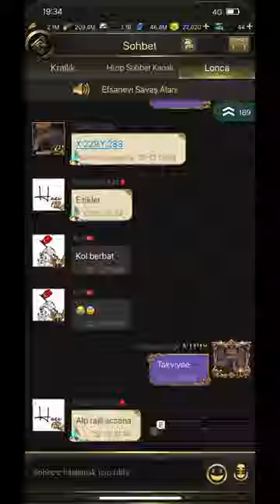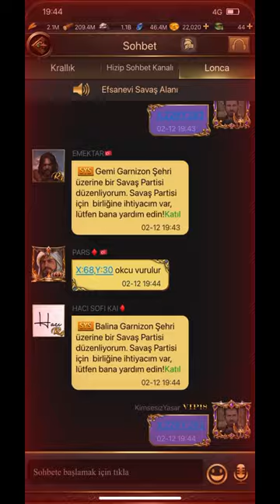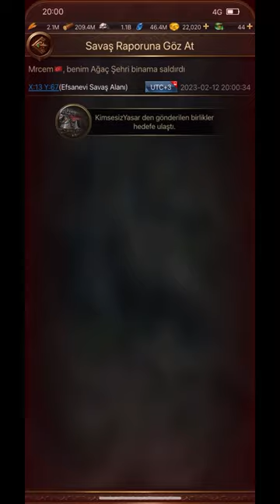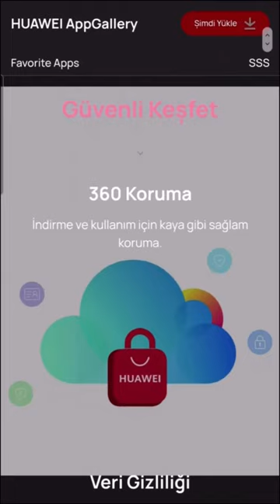Muhteşem Osmanli / Days of Empire TV - K14 VS K30 K33 K108 KVK Savaşı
PREMIUM OYUNCULARIN VIP ÖDÜLLERİ

Yalnızca vip kullanıcılar için özel aylık fırsatlar!
Gold:
Aylık 9500 tl - 57.000 tl arasında harcaması olan kullanıcılar 6270 tl ye varan huawei kupon kullanabilirler.
Platinium:
Aylık 76.000 tl - 133.000 tl arasında harcaması olan kullanıcılar 18.620 tl ye varan huawei kupon kullanabilirler.
Diamond:
Aylık harcaması 152.000 tl ve üzeri olan kullanıcılar 131.920 tl ye varan huawei kupon kullanabilirler.
İçinde bulunulan ay içerisinde farklı aylık harcama miktarlarına ulaşarak birçok huawei kupon talep etme hakkına sahip olabilirsiniz.
Huawei kuponları için en kapsamlı rehberiniz
Huawei kuponları nasıl kontrol edilir?
Görsel gösterildiği gibi adım adım uygulanır. Detayları açıklama kısmında bulabilirsiniz. Aşağıdaki discord kanalımızın davet linki ile bizlere katılabilir, bu veya buna benzer kampanyalardan daha hızlı haberdar olabilirsiniz.
Bir de arkadaşlar AppGallery nasıl indirilir kısaca ondan da bahsedelim.
Açıklama Kısmındaki Linkten  AppGallery indirme yapabilirsiniz
Herkese keyifli oyunlar dileriz. Tekrardan görüşmek üzere arkadaşlar.